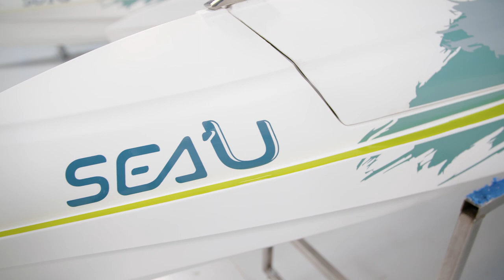Gamme Bateaux Electriques - Sea'u Experience by Eco Concept Marine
Sea'U Experience vous propose sa gamme de bateaux 100% electriques fabriqués en France !

Découvrez l'Ecokart !
Un trimaran ludique made in France équipé de la propulsion électrique water jet (jet d’eau) Eco concept marine sans entretien, conçu pour une seule personne, ce bateau conviendra à tous. Eco conçu en plastique polypropylène. Il est d’une extrême robustesse.
Et permet une prise en main rapide pour les grands comme pour les plus jeunes. Les flotteurs sont interchangeables et se démontent en 2 minutes.
2h30 d’autonomie !

Mais aussi le jetboat 300 !
Un semi rigide de 4 personnes made in France de 180kg permettant de naviguer dans des endroits extrêmement étroits grâce à la conception de la carène. Ce semi-rigide tourne littéralement sur lui-même !!!
Il est élinguable et ses flotteurs ont la particularité d’être fixés sur ralingue. Ce qui permet la dépose et la repose des flotteurs en un temps record.
Maniable !

Des bateaux électriques à propulsion électrique ! Des sensations fortes assurées pour un moment entre amis ou en famille !
Pierre angulaire de l’offre Sea’U, la propulsion électrique d’Eco Concept Marine propose trois modes de pilotage certifiés pour l’ensemble de ses bateaux : fast, standard et éco.
En mode fast : les bateaux naviguent à la vitesse de 13 noeuds pendant 1h00
En mode standard : vous naviguez à 10 noeuds pendant 1h30
Le mode éco propose quant à lui, une navigation de 5 à 7 noeuds pendant 2h30
Sur le JetBoat, vous pouvez doubler le pack batterie et ainsi l’autonomie de navigation énoncée sera de 2 à 5h.

Vous souhaitez découvrir et tester nos bateaux contectez-nous !